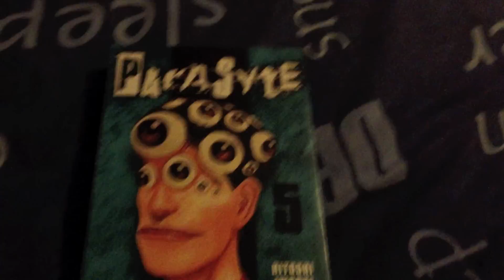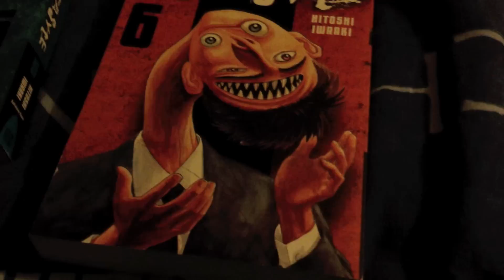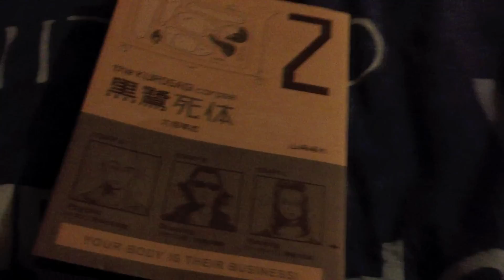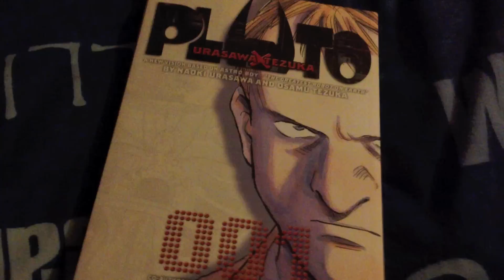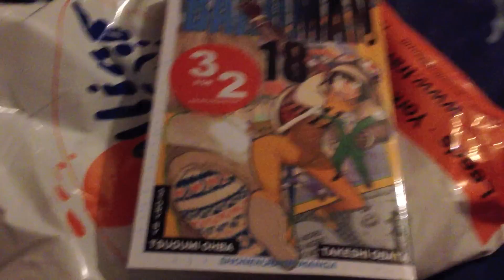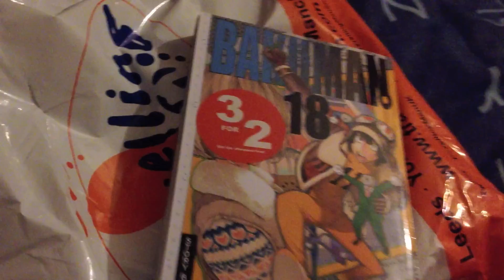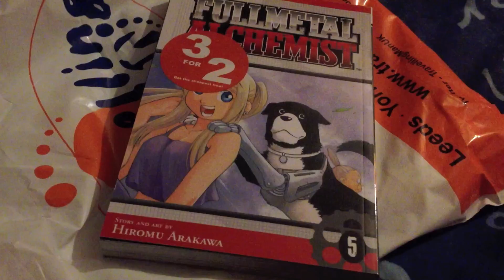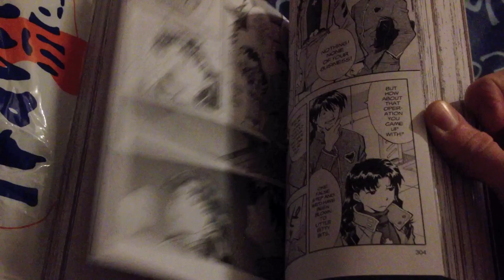Manga Pickups March '13 Part 2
And if anyone has any recommendations for new manga for me to read i'd greatly appreciate it!